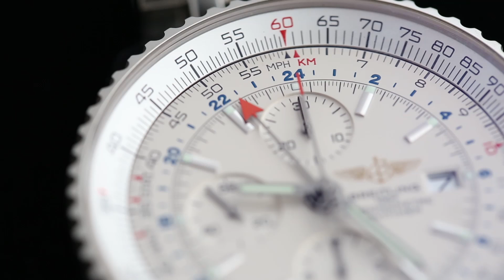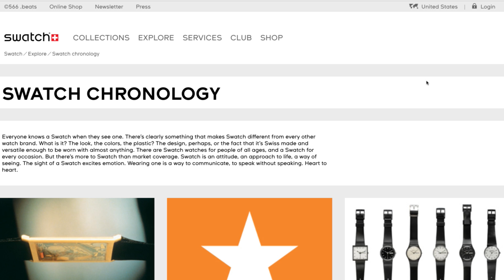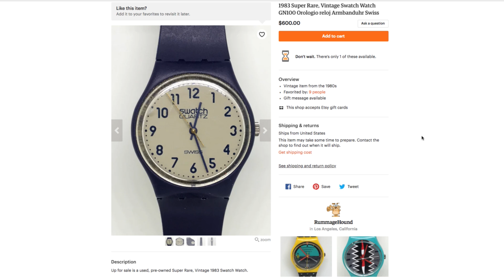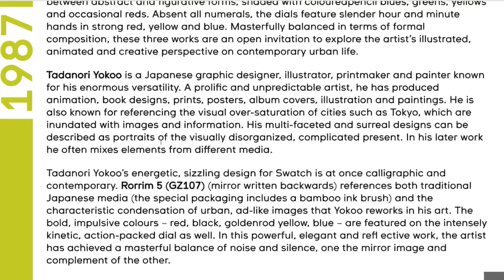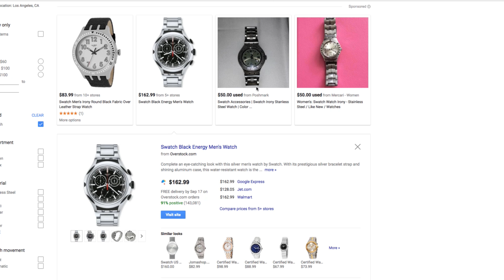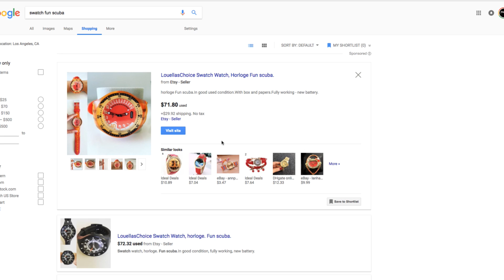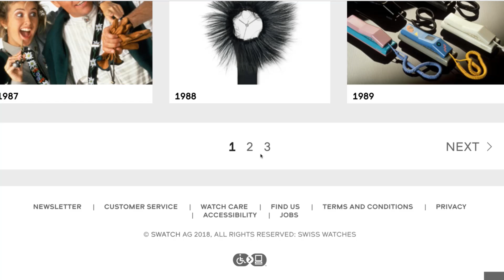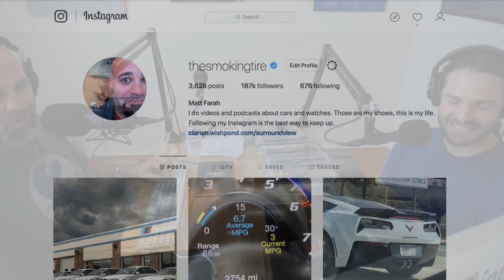Episode 32 - The History and (Hundreds of Millions of) Watches of SWATCH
In this episode, Cameron and Matt study the short but lively history of the Swatch Corporation. Started in 1978, Swatch was an experiment in response to the quartz crisis, that ended up keeping lots of Manufacture d' Haute Horologie afloat, selling over 200 million watches in its first 40 years.

Shoutout to Ryan and Justin for providing the in-studio SWATCH examples for this episode!

This episode is available as audio! Get it on iTunes, Google Play Music, wherever you get podcasts, or at: